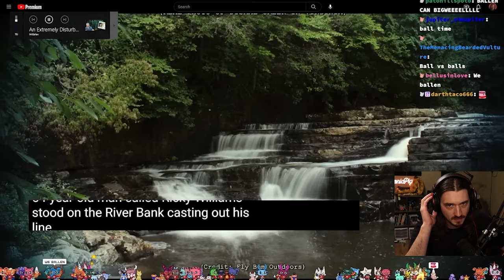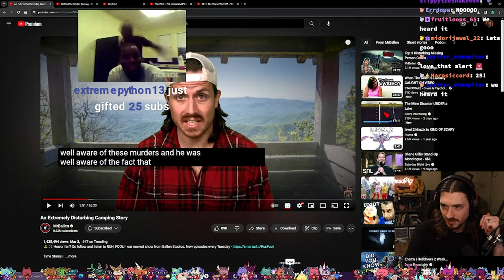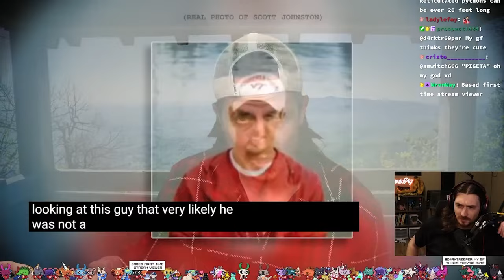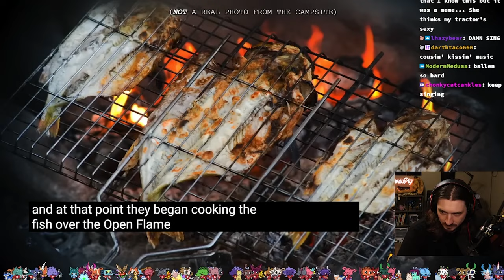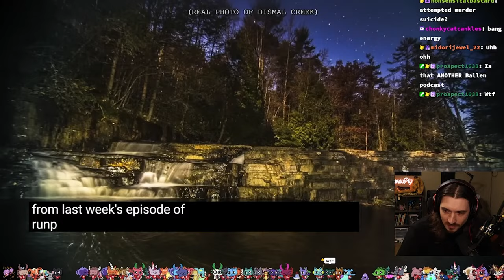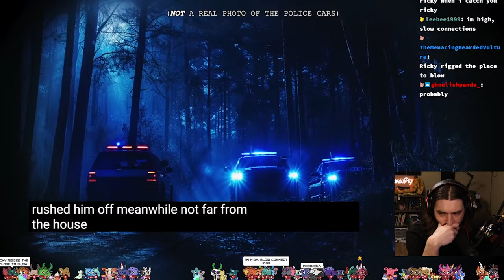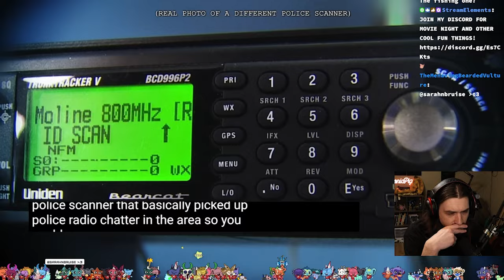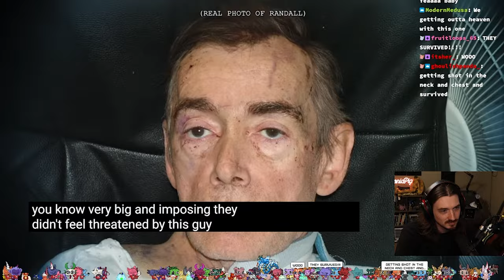Most DISTURBING Missing Persons Case